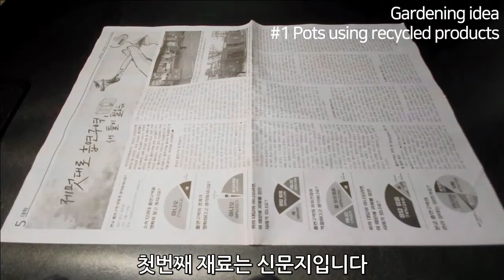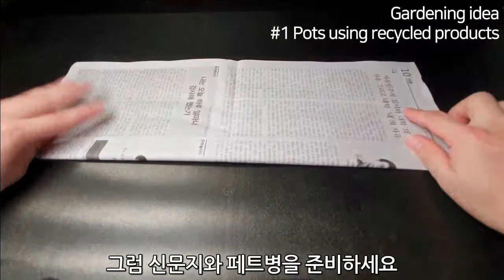채소모종을 위한 재활용품 화분 만들기｜신문지 화분, 휴지심 화분｜흙속에서 분해되는 화분｜Gardening idea #1 Pots using recycled products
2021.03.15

안녕하세요 Algae 입니다.

'가드닝 아이디어'를 주제로 동영상을 만들어보았습니다.

첫번째 아이디어는 바로 재활용품을 이용한 화분입니다.

여러분도 우유팩이나 패트병으로 재활용품 화분을 만들어본 경험이 있으리라 생각합니다.

저또한 그런 경험이 있고, 이 영상에서는 한 가지 기준과 목적에 맞는 방법들을 선별하였습니다.

그 기준과 목적은 흙에 묻었을 때 손쉽게 분해되는 재료여야 하며, 작은 채소모종을 키워내기 까지 사용가능해야한 다는 것입니다.

나름의 기준과 목적으로 선택한 아이디어들이지만, 여러분에게 더 놀라운 아이디어가 있으리라 믿고 있습니다.

여러분의 좋은 아이디어를 댓글을 통해 공유해주세요.

재료, 만드는 방법 그 어느 것이든 상관없습니다.

Let's Do This! - Nat Keefe & Hot Buttered Rum

Name: Radish sprout, Radish, 무순, 무싹, 무, 大根もやし、大根
Scientific name: Raphanus sativus